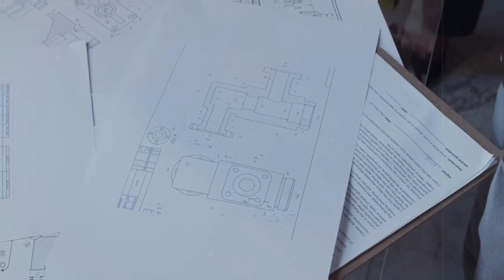SpaceX Finally Reveals Starship Flight 8’s Critical Flaw... EVEN WORSE Than Flight 7!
On "March 6, 2025", a pivotal moment in space history unfolded at "Starbase, Texas", with the launch of "SpaceX’s Starship". This fully reusable spacecraft, driven by "33 Raptor engines", promised to revolutionize spaceflight and pave the way for "human exploration of the Moon and Mars". Witness the excitement and challenges as the massive Starship lifted off, followed by the innovative recovery of its "Super Heavy booster" by the robotic tower, "Mechazilla".

However, the mission took a tragic turn during upper stage operations, leading to a catastrophic explosion reminiscent of previous failures. Discover how SpaceX is addressing these challenges and embracing a future filled with ambitious missions, including collaborations with global space agencies.

Join us in exploring the next chapter of human exploration!